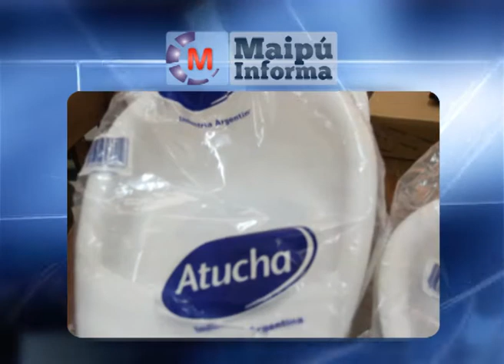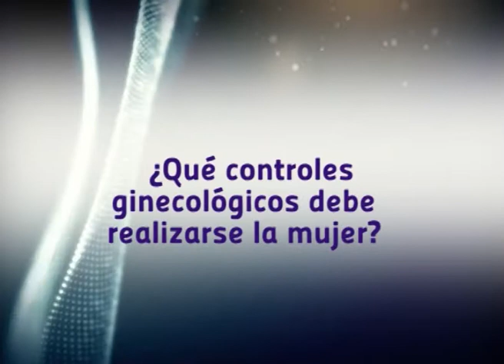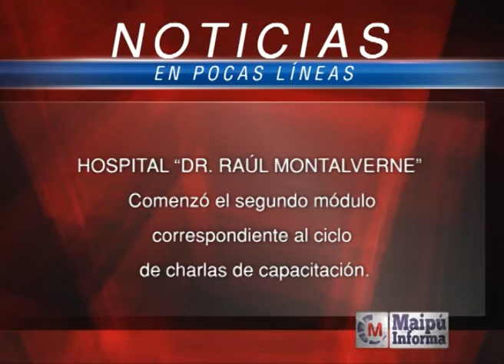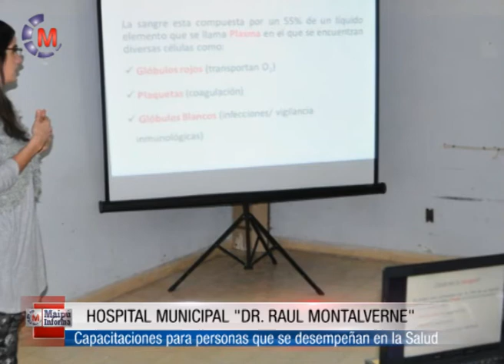Maipú Informa Tv - Emisión 518